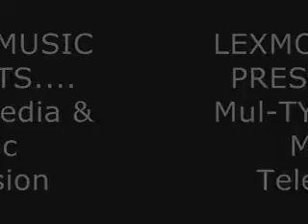Team Narcotics In Studio Series Vol. 5 Playin Beats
Team Narcotics, keeps they heads ringin' playing them crack ass tracks in the lab. If you think they gonna show you the creme de le creme here on YOU TUBE you crazy.. But just IMAGINE how hot the beats get, if even the ones we let you preview are fire? THE FUTURE BITCHES.. Team Narcotics.. They got this.